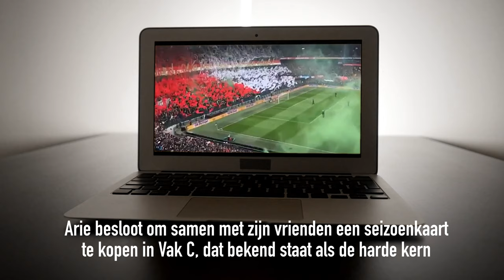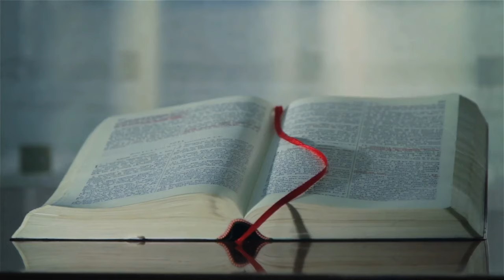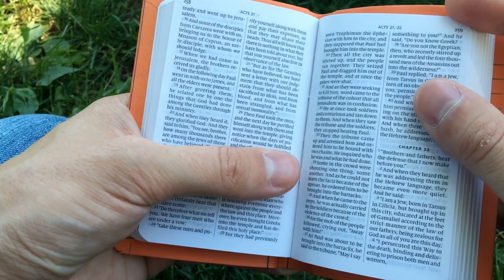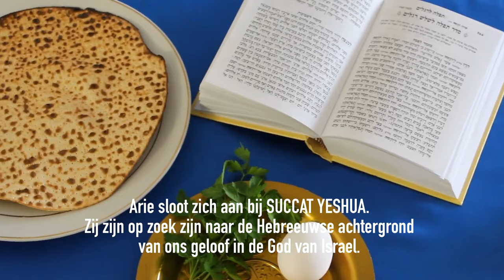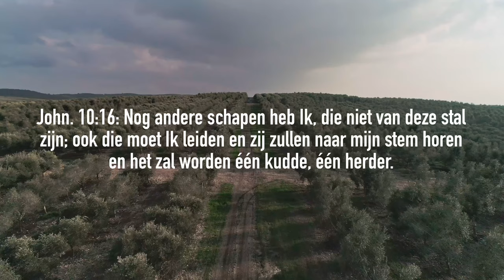De schreeuw naar God | Het verhaal van Arie Kralt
Arie was een onvervalste Feyenoord-supporter van de harde kern! Het stadion was zijn kerk en Feyenoord zijn God. Totdat hij aan de rand van de afgrond kwam en geen alternatief meer zag.

7G bereik is een programma van stichting Help ons Helpen met diepgaande gesprekken, getuigenissen en overdenkingen.

Wil je op de hoogte worden gebracht van onze nieuwe video's?

Gebruik deze link om deel te nemen aan 7G bereik WhatsApp-groep